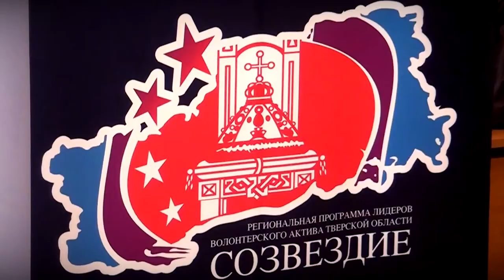В Твери прошёл II межмуниципальный форум «Созвездие»